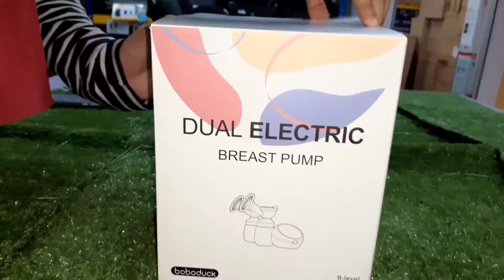BOBODUCK MIA ELECTRICAL DOUBLE BREAST PUMP PINK F5079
New technology of pressure pulse, massage 4500 times every minute.
This breast pump is very suitable for mothers with flat nipples.
Upgrade power motors: Both pumps suck breastmilk at the same time.
Save 58% of pumping time compared to other double breast pumps.
Increase breast milk volume by 20% compared to other double breast pumps.